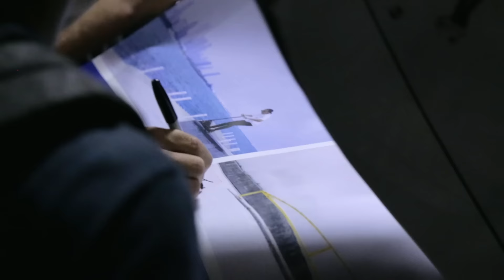Chicago Street Jam 2015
Every year the attendance for the Chicago Street Jam increases and this year was no exception. The massive group of riders shredded all of the new spots followed by a premiere of Tilt 2 after the jam.

Filmed by Josh Smukal and Olivia Monks
Edited by Dylan Kasson
Produced by Collin Snoek
Graphics and Titles by Michael Spizzirri
Still Photography by Chris Martin

Soundtrack
"Tell Me What's Inside Your Heart"
Performed by Ty Segall's Band
"Clash The Truth"
Performed by Beach Fossils

Tilt
Sky High
TGE Distribution
River Wheel Co
PROTO
The Scooter Farm
Scooter Resource
Hella Grip
MGP
Lumen Apparel
The Vault
Downside
TSI
Elite
Vex
Elyts
AO
Forefront Supply
Urban Artt
Revolution Supply